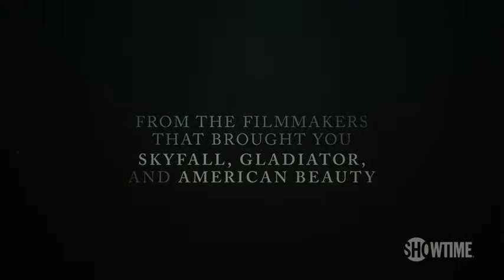#1 (داستان عامه‌پسند) Penny Dreadful 2014 - 2016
در این سریال شخصیت‌های بسیاری از داستان‌های ایرلندی و انگلیسی قرن نوزدهم را به تصویر می‌کشد، که از این شخصیت‌ها می‌توان به دوریان گری اثر اسکار وایلد، مینا هارکر و آبراهام ون هلسینگ از دراکولای برام استوکر، ویکتور فرانکنشتاین و هیولای او از کتاب فرانکنشتاین اثر مری شلی و دکتر هنری جکیل از مورد غیرعادی دکتر جکیل و آقای هاید به قلم رابرت لویی استیونسن اشاره کرد.